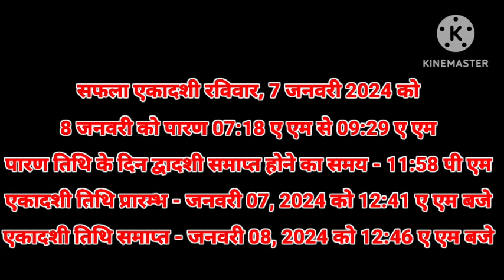January 2024 Ekadashi | 2024 January Ekadashi l Ekadashi Kab Hai| Ekadashi Kab ki Hai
ekadashikabhai ekadashikabkihai ekadashivrat ekadashi2024 saphalaekadashi paushputradaekadashi2024 ekadashijanuary2024 gyaras gyaraskabhai gyaraskabkihai एकादशी एकादशीव्रतकबहै एकादशी_व्रत #2024